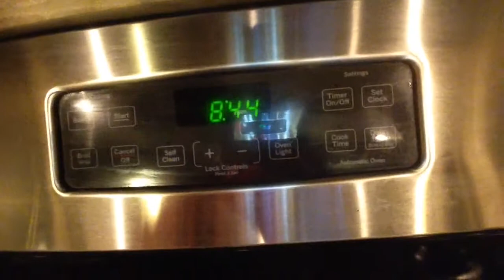Min airsoft update